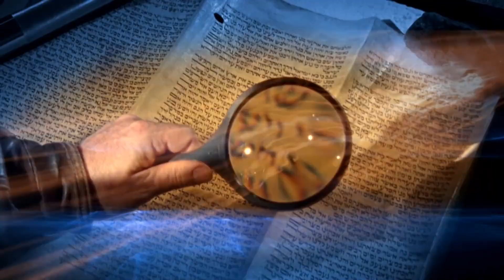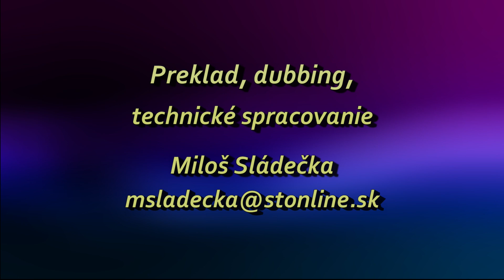Sid Roth - To je nadprirodzené 121. - Donna Shambach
Dcéra známeho uzdravujúceho evanjelistu R.W. Schambacha hovorí o svojom otcovii. Všetky moje videá nájdete tu: